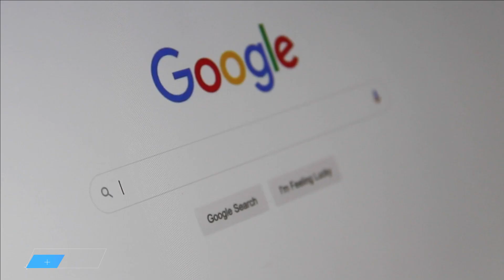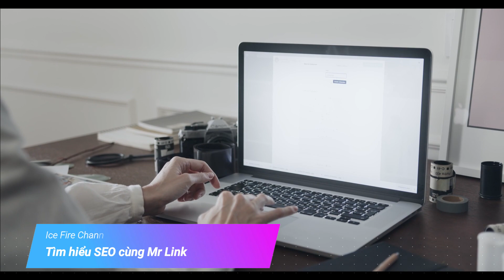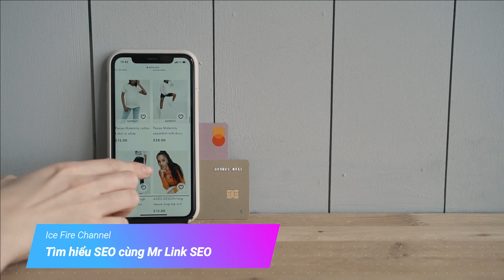Ý nghĩa của việc làm SEO tối ưu hóa công cụ tìm kiếm là gì?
👉 Ý nghĩa của việc làm SEO là giúp hiển thị thông tin chính xác tới người dùng.
*** Mục lục video:
00:00 Bắt đầu
00:08 Ý nghĩa của việc làm SEO
01:02 SEO là một nhu cầu cần thiết của mỗi doanh nghiệp
01:42 Nghề SEO là làm gì?
02:16 Công việc của SEO là gì?
*Các lợi ích mà SEO mang lại cho doanh nghiệp
Trên thực tế, khi kinh doanh hay hoạt động trong lĩnh vực nào, bạn chắc hẳn sẽ có ít nhất từ một đến hai đối thủ cùng ngành, thậm chí là rất nhiều. Hãy tưởng tượng, khách hàng của bạn có nhu cầu tìm kiếm một số quyển sách trong thư viện, mà thư viện này là kho thông tin khổng lồ trên toàn cầu bao gồm rất nhiều đầu sách, trang web của bạn chính là một trong các đầu sách đó. Google hay các công cụ tìm kiếm chính là nhân viên “thủ thư” chịu trách nhiệm sàng lọc, tìm kiếm và mang lại cho khách hàng của bạn các đầu sách liên quan và phù hợp nhất. Và muốn trở thành đầu sách được các “thủ thư” sàng lọc và gửi tới khách hàng, bạn cần phải “làm SEO“.

*Làm SEO giúp gia tăng số lượng đơn hàng
Đối với một website doanh nghiệp có chất lượng tốt và làm SEO tốt, không chỉ các nội dung trên trang chính bạn SEO mà cả sản phẩm của bạn cũng được nhiều khách hàng để mắt tới. Mà khi đã thu hút được phần lớn người xem trang web, khả năng chuyển đổi họ thành khách hàng tiềm năng hay thậm chí là khách hàng thân thiết là cực kì cao. Điều này mang lại lợi nhuận và nguồn thu rất lớn cho doanh nghiệp. Bởi, các khách hàng khi đã tìm kiếm về nhu cầu của họ trên Internet nghĩa là họ thực sự quan tâm và muốn mua sản phẩm, khả năng họ sẽ mua hàng của bạn cực kì cao.

*Làm SEO giúp tăng tương tác với khách hàng
Thống kê từ các Tổ chức khảo sát uy tín về hành vi của khách hàng trên Internet cho thấy: “90% người dùng chỉ xem nội dung ở 3 vị trí cao nhất trong trang 1 của công cụ tìm kiếm và rất ít người xem tiếp trang 2 và các trang tiếp theo”. Như vậy, nếu ở vị trí thứ hạng càng cao, website doanh nghiệp của bạn sẽ có cơ hội tiếp xúc và tương tác với khách hàng nhiều hơn.

*Làm SEO giúp đo lường các thông số bán hàng, tỉ lệ chuyển đổi, hành vi khách hàng chính xác
Khi làm SEO, bạn cũng có thể đo lường các thông số, hoạt động SEO cũng như rất nhiều các thông số khác về hành vi khách hàng thông qua công cụ Google Analystic. Với những thông tin từ các công cụ này, bạn không chỉ biết tình hình thứ hạng mà còn hiểu được cách các từ khóa vận hành, cũng như những từ khóa nào đang được đối thủ quan tâm mà “giành hạng” với bạn. Từ đó, bạn có được một “background” thông tin khách hàng cụ thể rất tiện cho việc hoạch định các dự án mới sau này.
Source: Free Stock video by Pexel